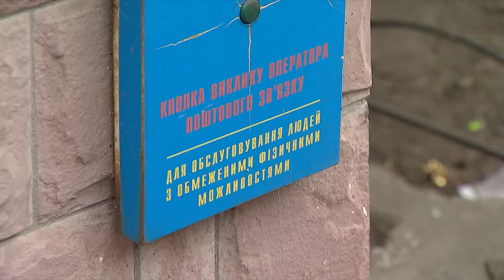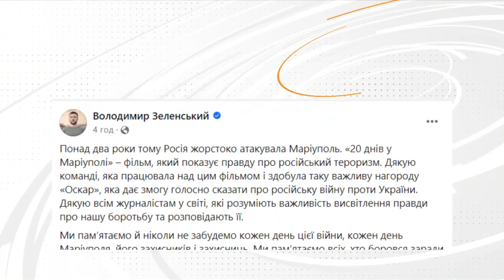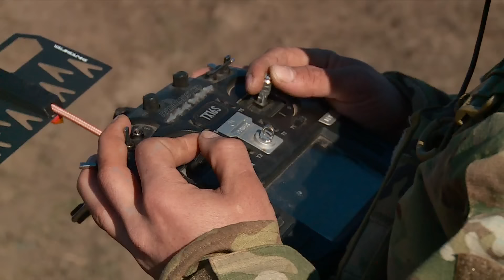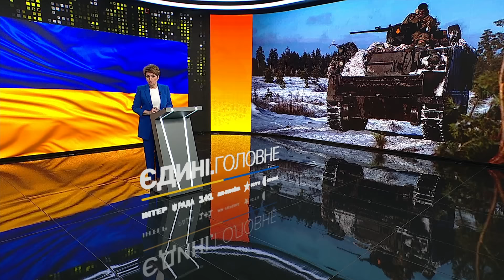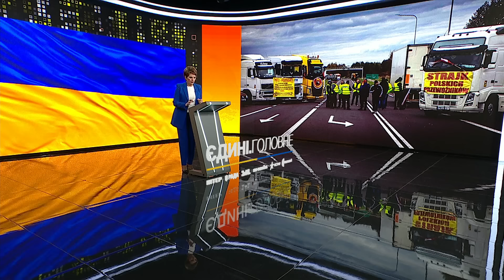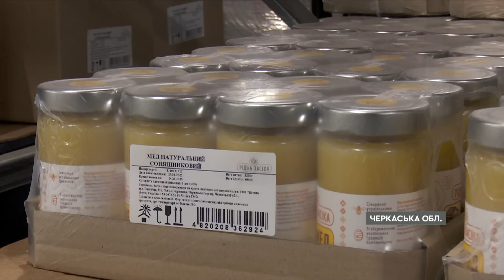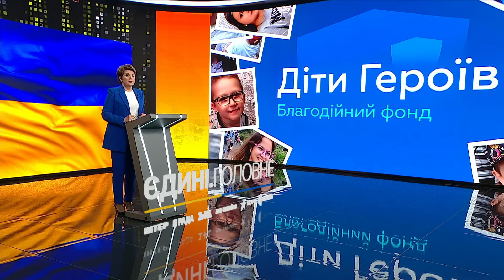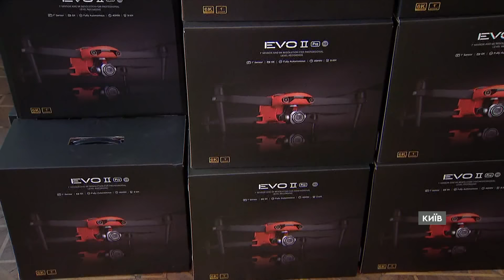ПЕРШИЙ Оскар для УКРАЇНИ 🛑 Розбір ЗАЯВИ ПАПИ РИМСЬКОГО | Новини Факти ICTV за 11.03.2024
00:00:00 - Початок
00:01:41 - Український фільм 20 днів у Маріуполі вперше в історії здобув Оскар
00:10:11 - Спогади маріупольців про російське оточення міста
00:16:46 - Харківщина під обстрілами 11.03.24
00:17:56 - Атака БПЛА на Одеську область 11.03.24
00:18:38 - Зведення Генштабу ЗСУ
00:19:16 - Репортаж з передової
00:27:19 - Аудит та оптимізація всередині ЗСУ
00:34:12 - Польські протестувальники не пропускають автобуси з українськими громадянами
00:40:49 - Київ виконав усі рекомендації для затвердження переговорів щодо вступу в ЄС – Стефанішина
00:41:25 - Реакція світу на заклик Папи Римського до України "підняти білий прапор"
00:43:50 - Перевірка умов безбар’єрності пересування в місті людей з інвалідністю
00:51:10 - Благодійний фонд Діти героїв, що підтримує тих, чиї батьки пішли з життя через війну
00:56:26 - Українцям вдалося звикнути до війни - опитування
01:02:41 - Звернення Зеленського
01:06:37 - Кінець